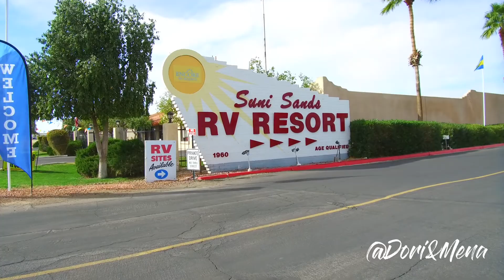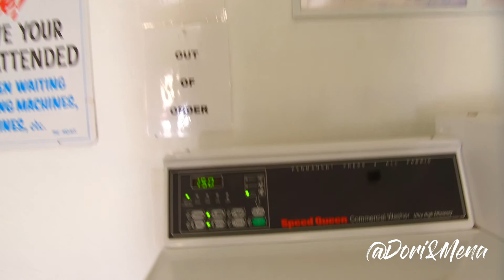Suni Sands RV Resort Review - Thousand Trails (Encore) (83)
This campground was a great base for exploration in the Yuma area. Whether you want to check out Old Yuma, Los Algodones, or the Imperial Sand Dunes, this is a great place to start our your adventures.

Although we would liked to see a larger, more updated bath house, we really enjoyed this campground.

The residents and staff are friendly, the bath house is clean, the clubhouse is open from 5:30 a.m. every day with free wifi, coffe, tea, and popcorn. There are many activities throughout the day. There is a nearby Walmart and walking trail. They accept pets and there is an area to walk your pets. They recycle!!

It is beside the airport. This can be a plus or minus depending on your point of view, but it wasn't that noisy.

There is also pay as you go wifi to enjoy from your rig, but we decided not to take advantage of it because we enjoyed socializing with the residents.

Why we love the Thousand Trails Zone Pass ($565 USD) with the Trails Collection ($199 USD) upgrade:

Not only can we access the approximately 80 Thousand Trails campgrounds at no extra cost, but we also have access to 107 Encore properties. Only 18 of the Encore properties are premium properties and cost an additional $20/night.

It fits our current lifestyle because we are trying to see as much of the U.S. and Canada as possible this winter. Maybe next year we will try something different but for now, it works well. We estimate that we are paying about $5/night based on the above membership. If you like you can check out the link below to get an additional rebate.

Get out and camp with $100 off a Thousand Trails Camping Pass. You will get $100 off and we will receive a $25 referral fee. All our reviews are 100% honest opinions. Start exploring by clicking this link!

My Gear:
Hero 5 Black
Mavic Pro Drone
Mavic Pro Extra battery
Mavic Pro Extra Propellers
SD Cards
Gopro Accessory kit
Gopro Pole Extension
Osmo Plus
Panasonic Lumix DMC-G85MK